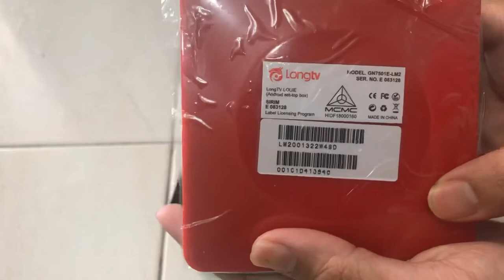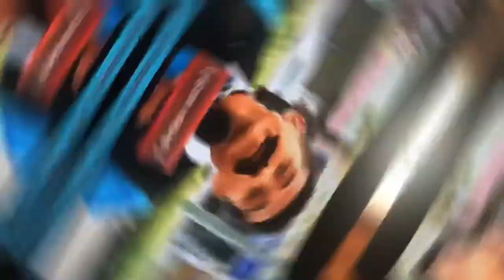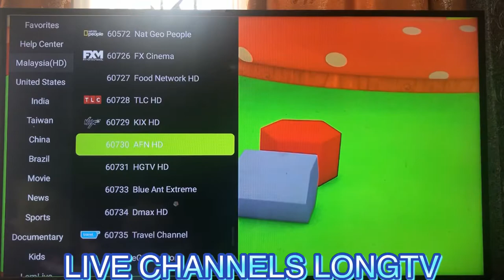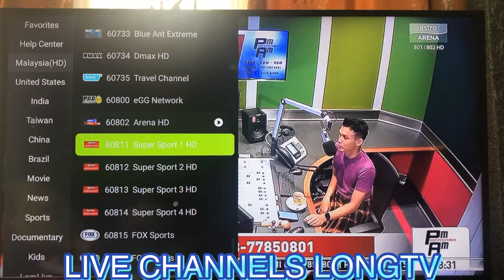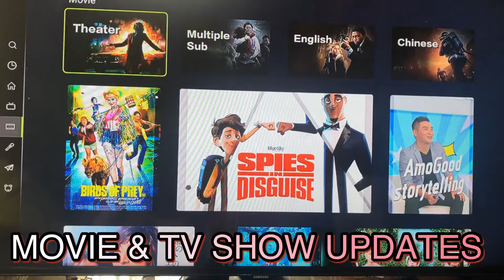LONG TV unboxing & review 5 star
first internet box in full HD quality & all channels available